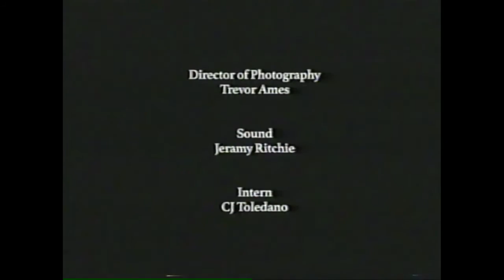Wetmakers - Part 2 - "Never Let A Wetmaker Go"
Clay must say goodbye and go back to his life of being a business man.

Starring
Clay Tatum
Budd Diaz
Whitmer Thomas

Music and narration by Nedelle Torrisi

This is an series we shot over a year ago that has been in limbo for a while due to ownership issues. Not sure if this is legal but here it is.